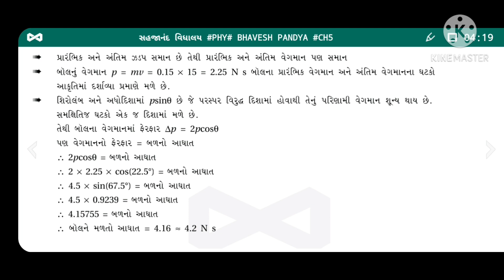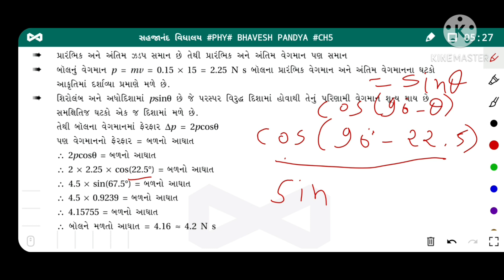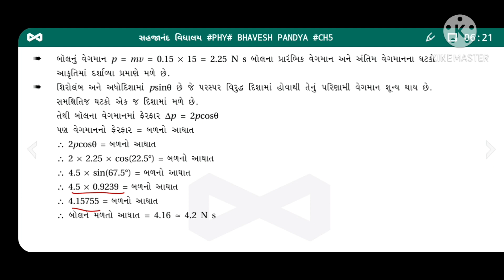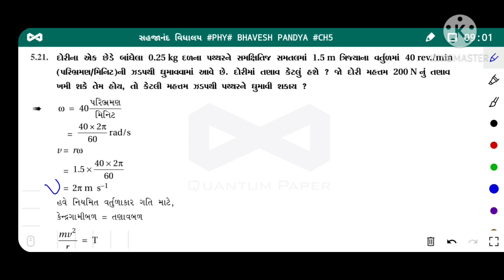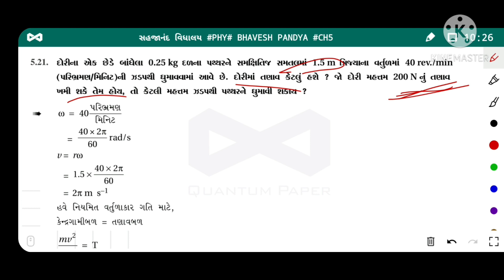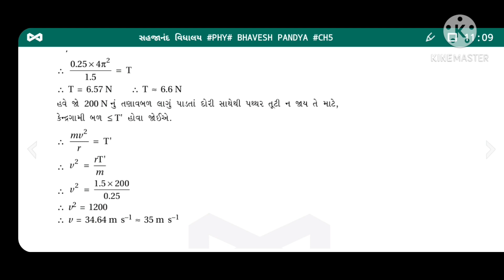PHYSICS B PANDYA Std11/Ch5/સ્વા20,21